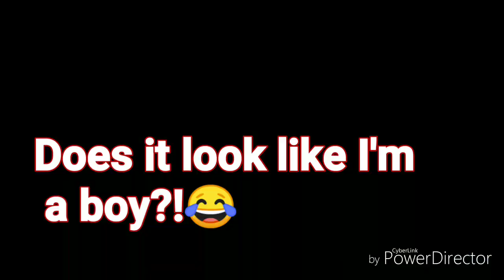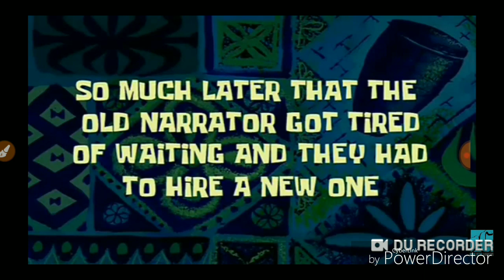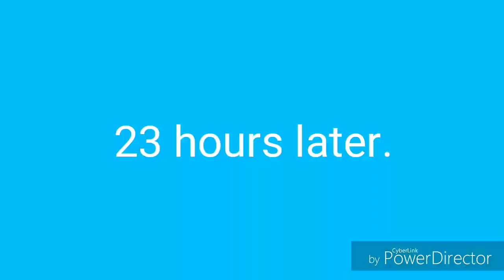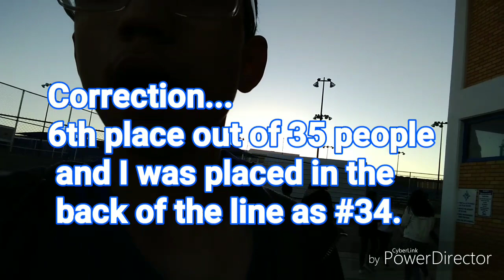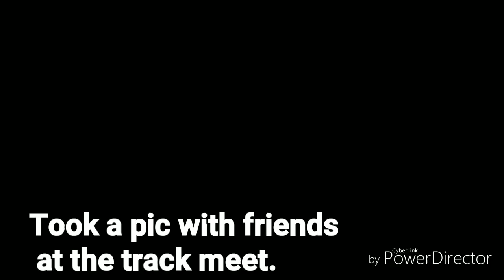First 8th grade track meet!🏟️🏃3/2/19